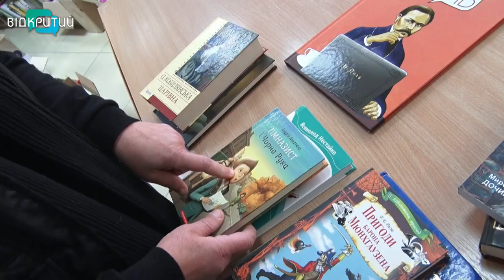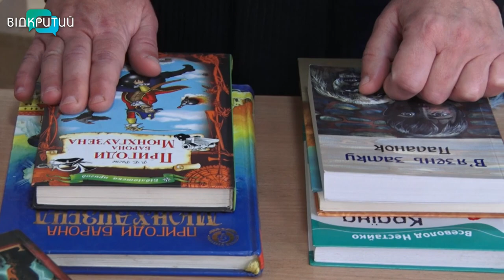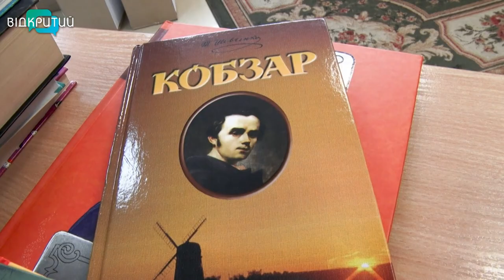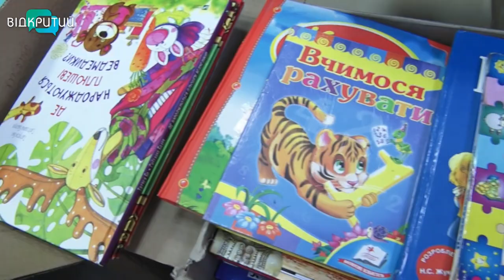Понад 3,5 тис книг із Дніпра передадуть українським дітям за кордон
Українцям – українське! Понад 3,5 тис книжок зібрали дніпряни для дітей, які зараз через війну за кордоном. Таку читальну акцію організували для того, аби малеча на чужині пам'ятала рідну мову. А ще за чтивом трішки відволікалась. Що несли дніпряни дітям та чи дісталися книги дорослим, дивіться в нашому сюжеті.